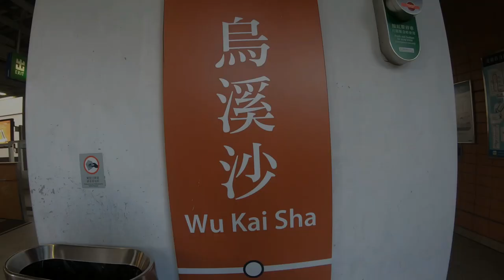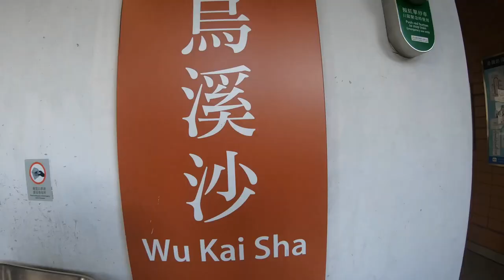HK HIKE : COMPLETE GUIDE GOING TO NGAU WU RESERVOIR | WU KAI SHA HONG KONG | JOY WANDERS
Ngau Wu Reservoir hike is an easy and hidden hike in Ma On Shan. You can get close to the small reservoir and the turquoise water makes for an inviting photo, especially with the small waterfall on one side and the view of Ma On Shan cityscape on the other.

Ngau Wu Reservoir hike difficulty: 1/5

Pro: very easy and mostly paved

Con: the trails leading to the reservoir is a bit messy, but you should be able to find at least one main trail and can return the same way

Note: good footwear is still recommended

Love lots,
Joy Wanders